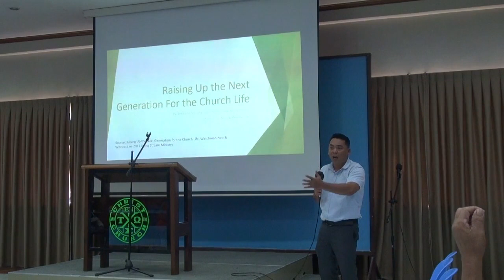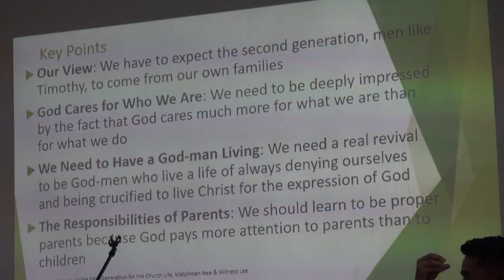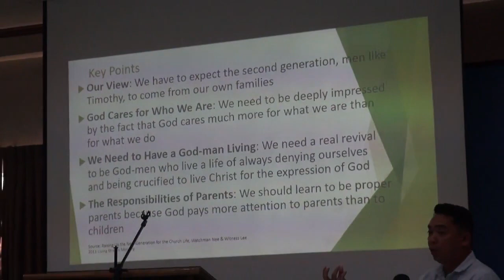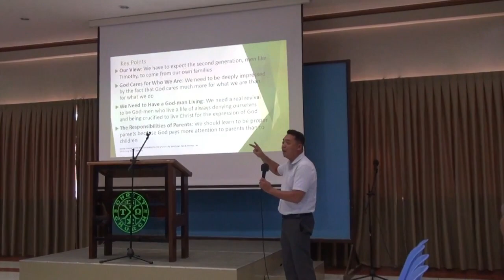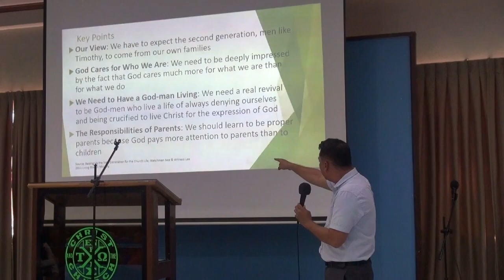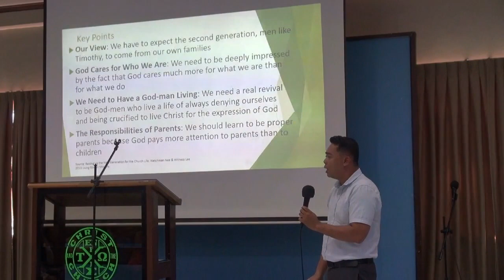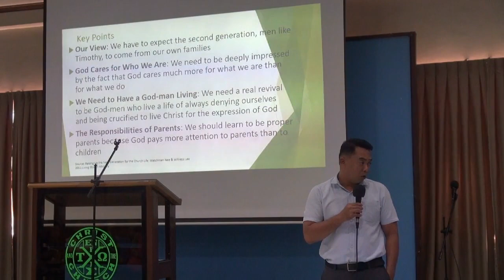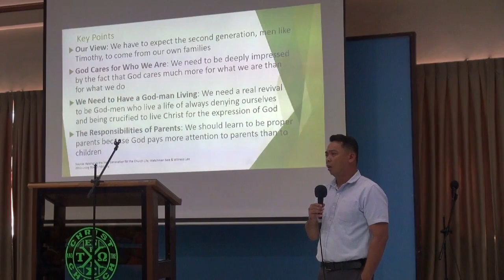MATUDLOAN ANG MGA BATA